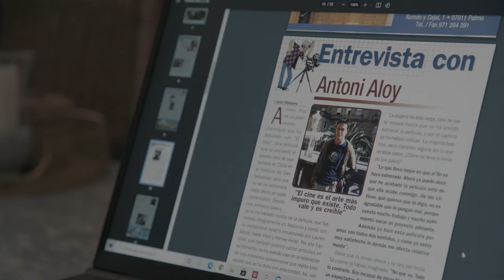Tráiler EL CINEASTA ESCONDIDO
Sinopsis:
El estreno en el año 2000 de la película "El celo", una cinta de terror interpretada por Lauren Bacall, Sadie Frost y Harvey Keitel, auguró un futuro prometedor para su realizador, Antoni Aloy. Pero tras aquella experiencia el cineasta mallorquín desapareció del panorama cinematográfico sin apenas explicaciones. ¿Qué ocurrió?

Estrenado en SITGES Festival Internacional de Cinema Fantàstic de Catalunya, 2022
Recorrido en festivales:
- Festival de Cine de Terror de Molins de Rei 2022
- Evolution Mallorca International Film Festival 2022
- Muestra de Cine Lo + Prohibido, Madrid 2023
-Festival de Cine de Terror Fantástico de San Fernando, Chile (2024). Sección Paralela

"El cineasta escondido":
Una producción de Filament Produccions
Dirección: Valentine Iconaru & Javier Pueyo
Guion: Javier Pueyo
Imagen: Valentine Iconaru & Cecilia Berardo
Música original: Tolo Prats
Sonido: Lucía Millán
Edición: Valentine Iconaru
Efectos visuales: Marc Albertí
Equipo de producción: Selena Martí & Ismael Luna
Maquillaje: Ruth Moreno
Diseño cartel: Ángel Luque
Con Antoni Aloy y Jose Torresma
Entrevistas a Toni Bestard y Javier Matesanz
Con las voces de Alex Tejedor, Marian Vilalta, Rodo Gener, Mercè García Dopico y Jota Eme Weird.
Material de iluminación: The Balearic Lighthouse